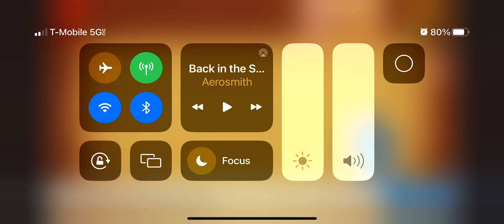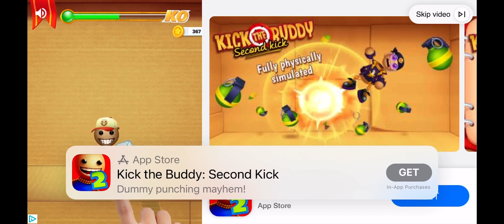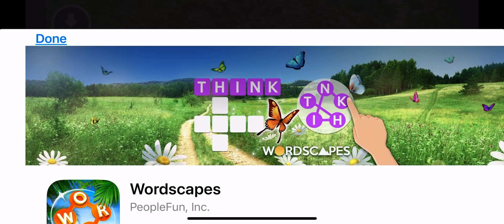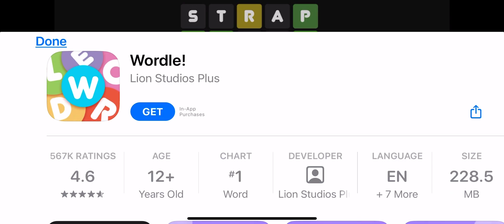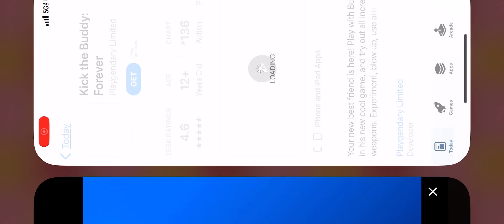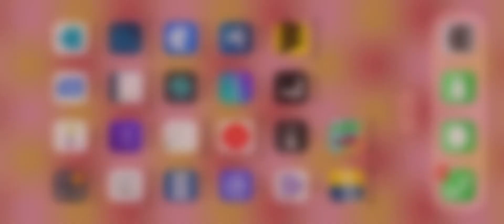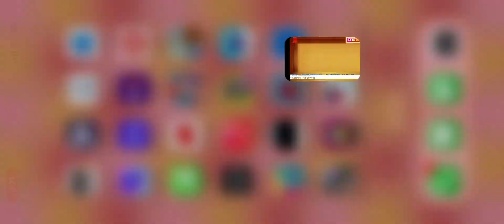i play kick the buddy app gameplay!